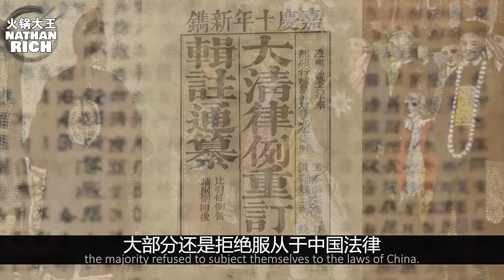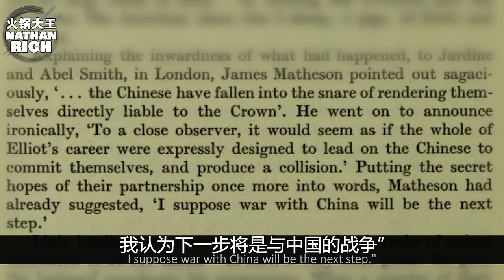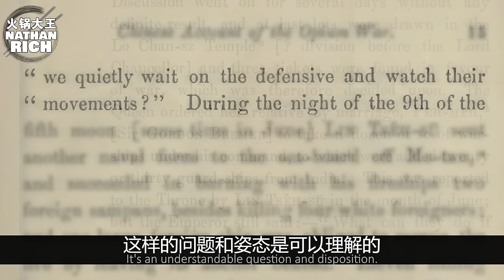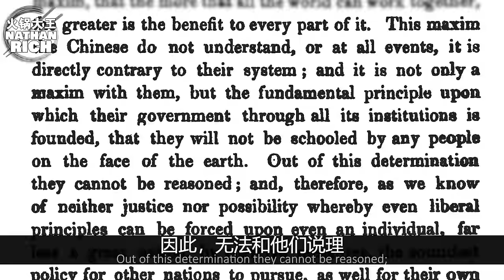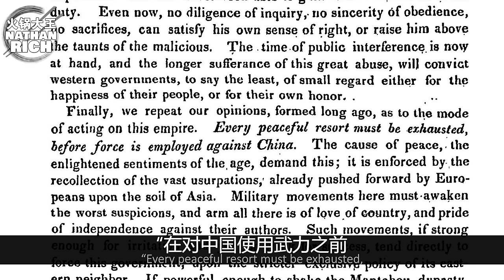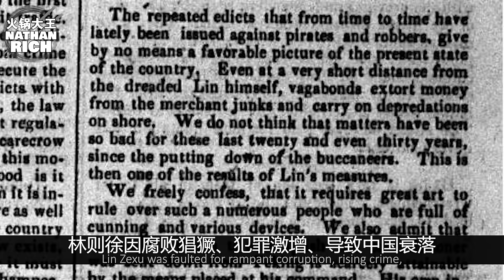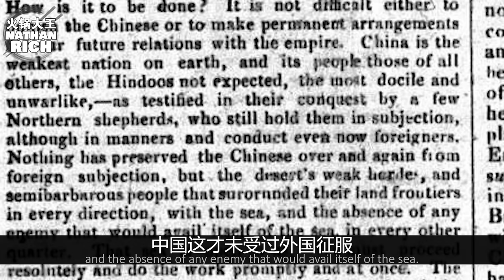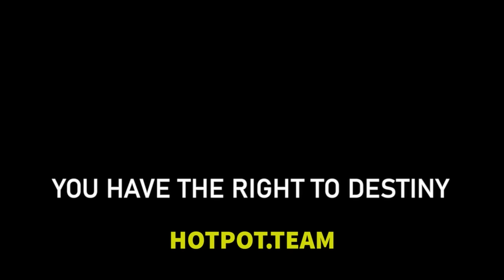Chinese History: The First Opium War Begins (1839-1840)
❌=DEMONETIZED AND LIMITED ✖️=FORMERLY DEMONETIZED AND LIMITED